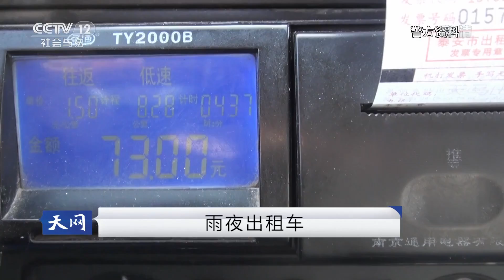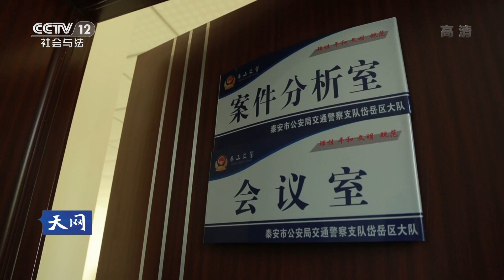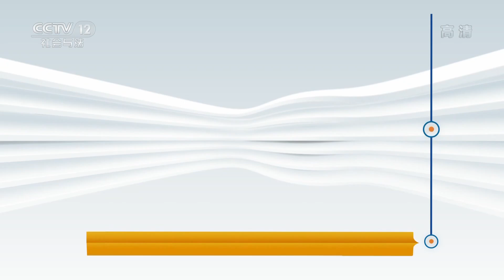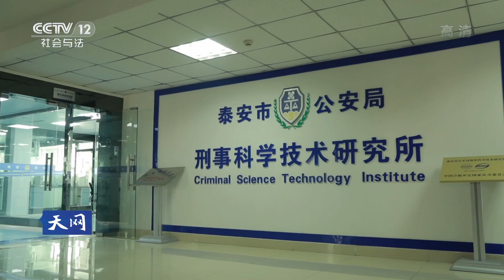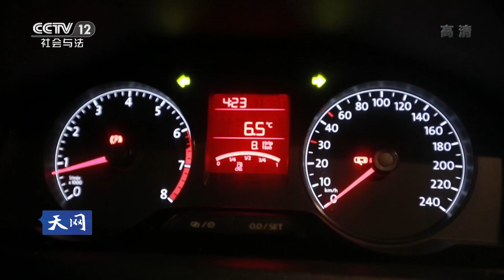《天网》雨夜出租车：一条刹车痕迹和一块三角形碎片成为侦破案件的关键 | CCTV社会与法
本期节目主要内容： 2017年11月10日凌晨，在泰安市岱岳区，一名群众发现路边停着一辆出租车，有一个人在车内大喊大叫。这名群众报警后，民警和医护人员先后赶到现场，发现一个年轻小伙子躺在后排座上昏睡不醒，在距离出租车左前方十米左右，民警发现一名中年男子伤得很重。医护人员马上将两名伤者送往附近医院进行救治，不幸的是，出租车司机经抢救无效死亡。一条刹车痕迹和一块三角形碎片成为侦破案件的关键，经过民警调查，终于找到了肇事逃逸的货车司机王某。